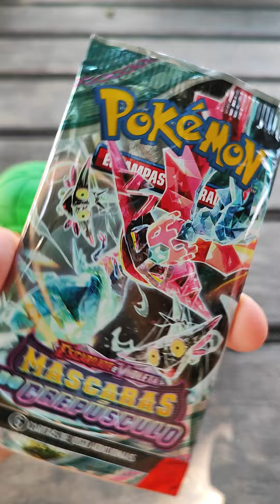Azar ou Sorte 04!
E veio um Spinarak esperando um ônibus kkkk
em busca de cartas para completar meu álbum.